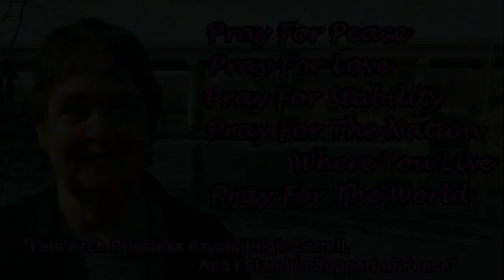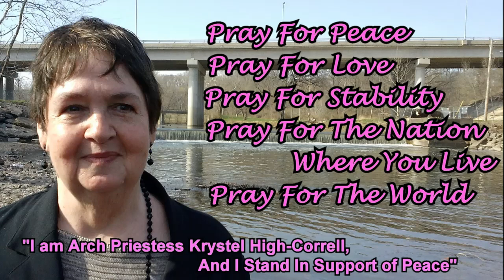Rev. Don's Vlog - Prayer Beads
Rev. Don discusses the use of Prayer Beads, in response to a question from Wyld Silverwolf. Join Rev. Don Lewis for his weekly Chancellor's Chat, Monday nights at 8 PM Central, 9 PM Eastern! You never know what we might end up talking about -magic and ritual, theology, history, art, social issues, etc but it's always interesting.